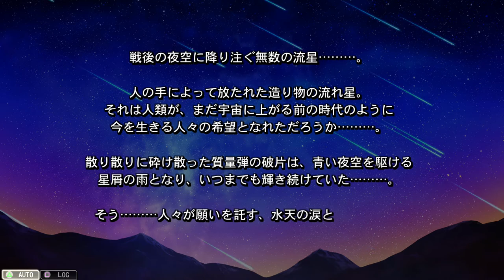SD Gundam G Generation Genesis (ps4 pro) - Walkthrough part 31